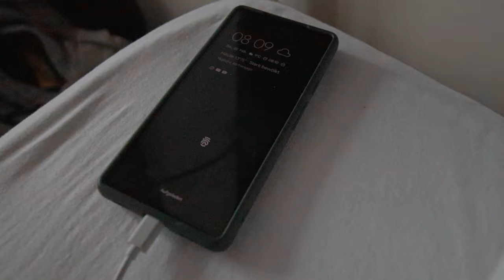This is what happens, when you have a filmmaker in your class...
On this short, but tasty trip to Berlin, I managed to gather over 4 hours of footage! I made this Vlog for my classmates, but everyone agreed to publish it, so enjoy!

make sure to check out my Instagram, to vote on upcoming videos!

I will answer questions about my gear (or any other topic) in the comments. We have to please the algorithm after all :)

-- Raul Ojamaa - Hold On Me (feat. Maris Pihlap)

Best music for vlogs, by a long shot! (yes that is my own opinion)